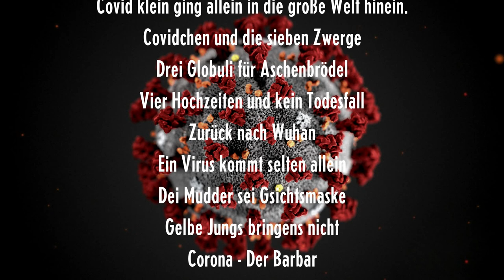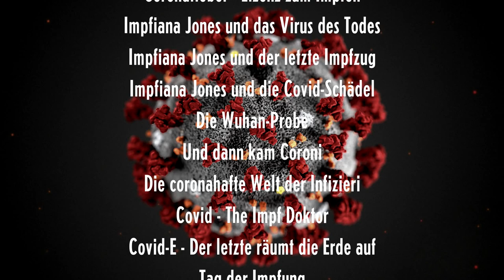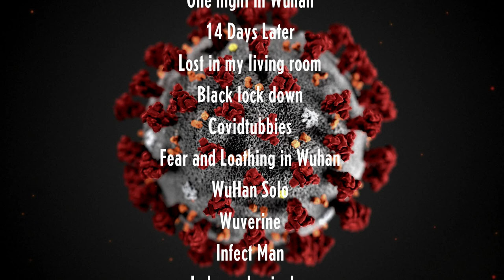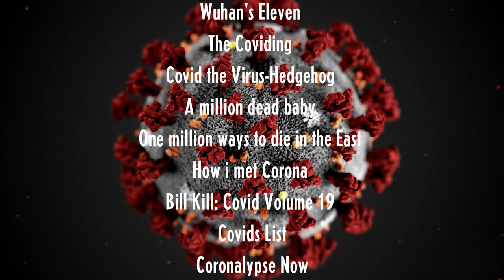CORONISCHE FILM- UND SERIENTITEL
In ernsten Corona-Zeiten ein wenig Humor behalten.
Hände waschen - Mundschutz tragen!